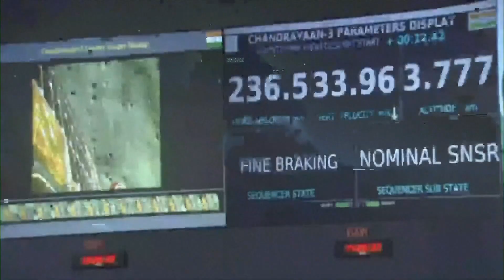India becomes the fourth country to successfully land a spacecraft on the moon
India’s successful landing comes just days after Russia’s Luna-25, which was aiming for the same lunar region, spun into an uncontrolled orbit and crashed.